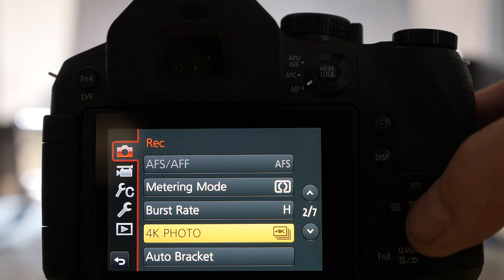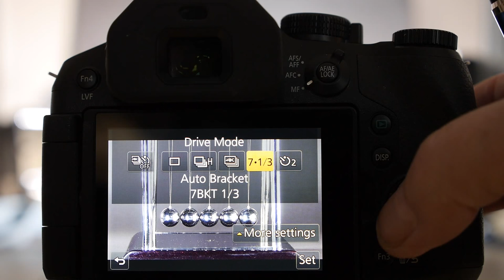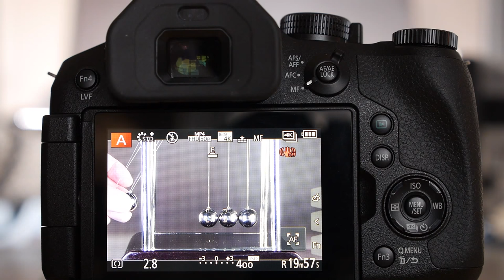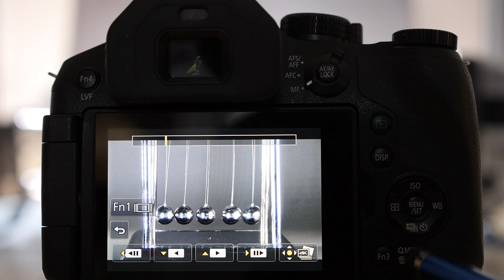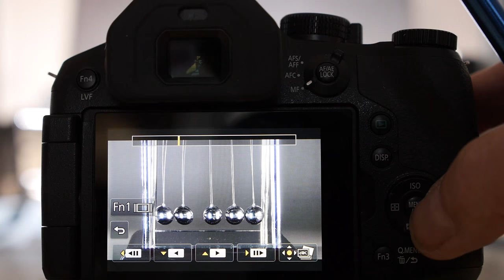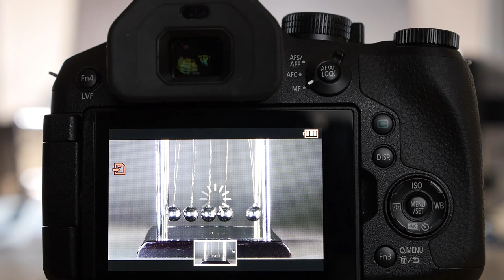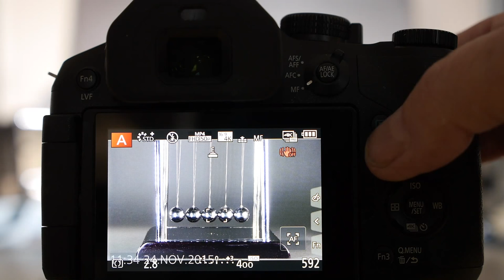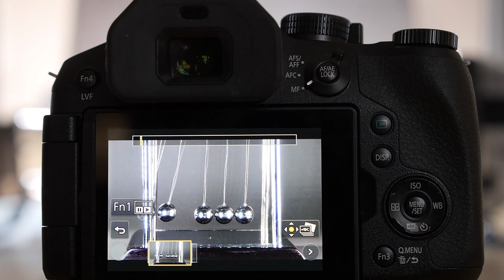Transitioning from the Panasonic Lumix FZ200 to the FZ330 (FZ300) Part 5 4K Photo Mode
Shooting in the 4K photo mode with the Panasonic Lumix FZ330 (FZ300). I explain and demonstrate the 4K photo mode operation with the FZ330 camera